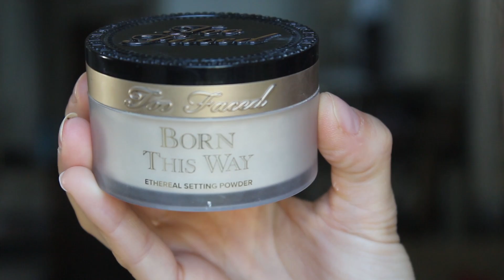5 Prodotti che ho Amato Questo Mese + House Tour Toronto Definitivo 🇨🇦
Ciao ragazze in questo video vi msotro i miei prodotti preferiti di settembre, in realtà ho deciso che farò ogni mese i miei 5 prodotti che ho usato di più durante il mese! e in  più il tour del nostro nuovo appartamento qui in canada :) spero che il video vi piaccia!

Mi potete trovare anche su Instagram: franciipugliese

PRODOTTI CITATI:
IT cosmetics bye bye under eye correttore

TOO FACED BORN THIS WAY POWDER

FENTY BEAUTY FONDOTINTA

ABH SUBCULTURE PALETTE

ORIGINS DRINK UP Maschera